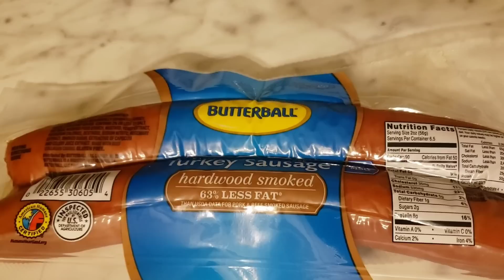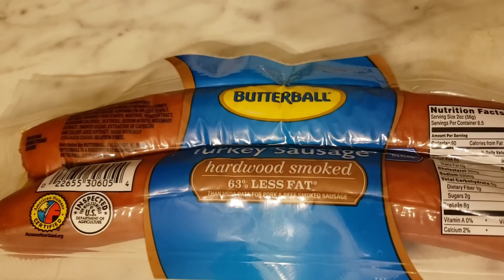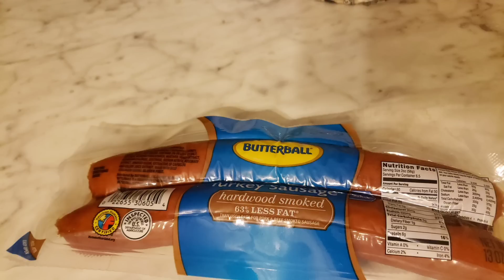FOODIE TRYING TO OVER COME IT // WHAT I ATE TODAY // MOBILE HOME LIVING 🏡